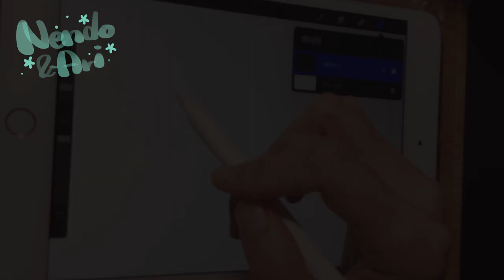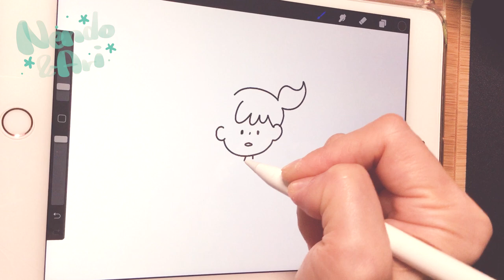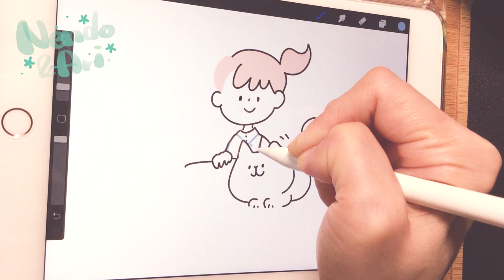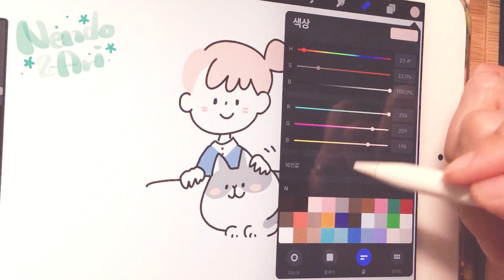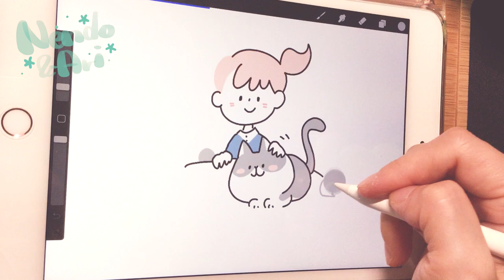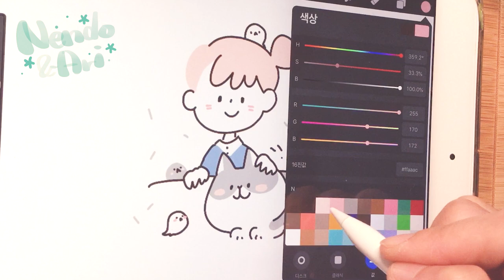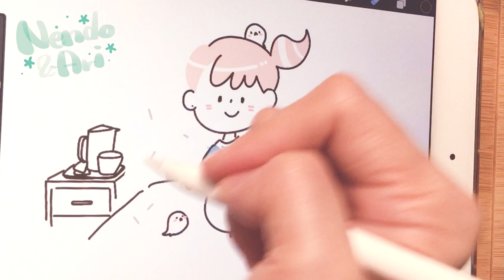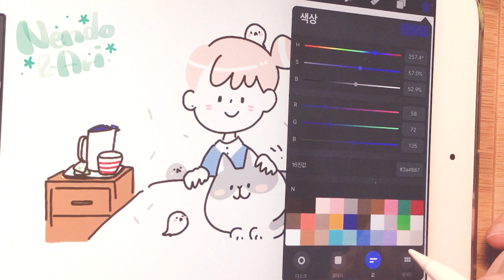아이패드로 고양이 일러스트 그리기.아프지 말아요[넨도랑아리랑]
안녕하세요. father & me 입니다 ^^
얼마전에 엄청 아파서.. 저번주 업을 못했어요 ㅜㅜ
그래서 이번주에 영상을 두개 올릴 생각이에요~

갑자기 몸이 엄청 아파서 한주 내내 고생을 했답니다 ;ㅅ;
넨도가 옆에서 같이 있어주어서 더 빨리 나은 듯 해요
함께 있어주어 고마운 넨도 ^ㅅ^

다들 몸 조심하세요
환절기라 기온차도 심하니 감기도 조심하시구요.
다들 건강하시길 ^ㅅ^

from father&me